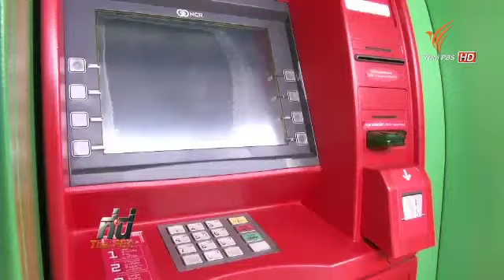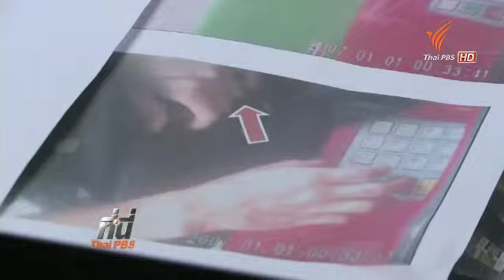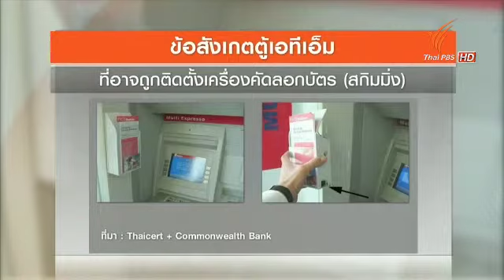จับขบวนการสกิมเมอร์ 230957